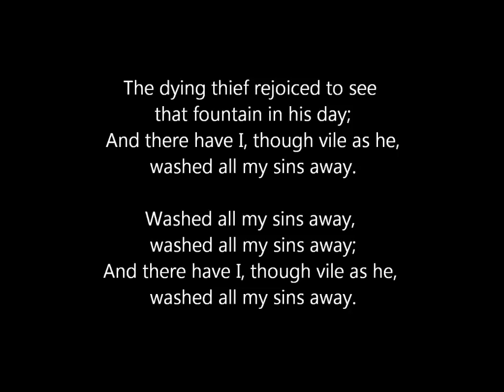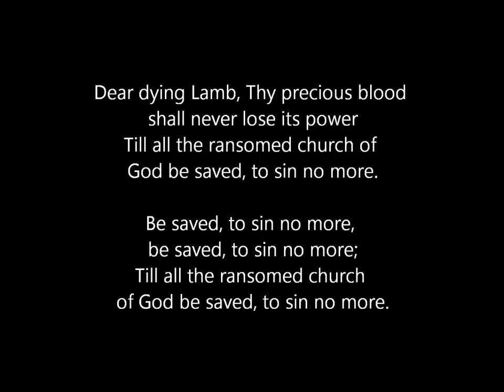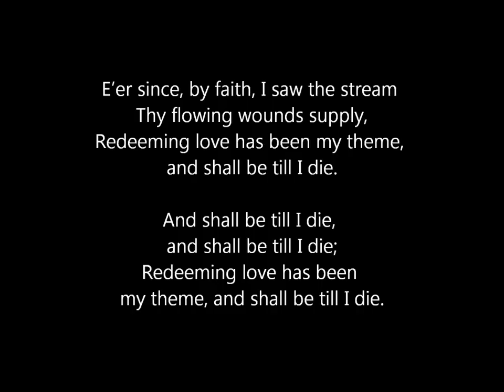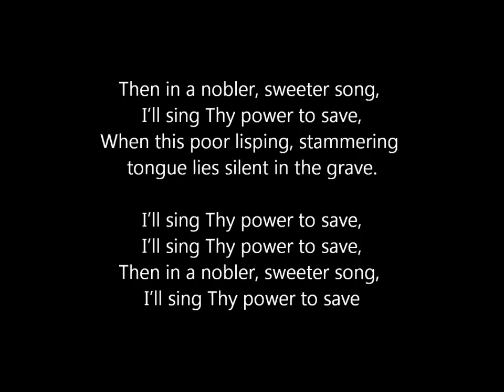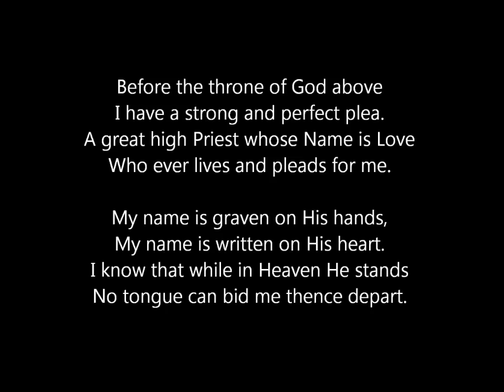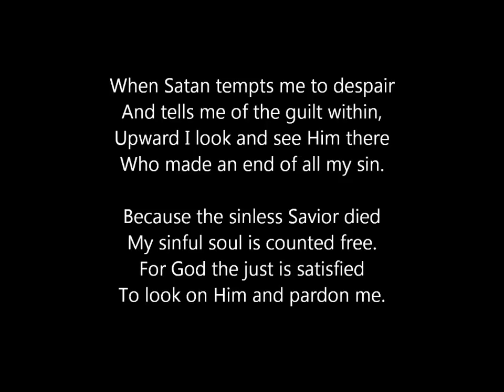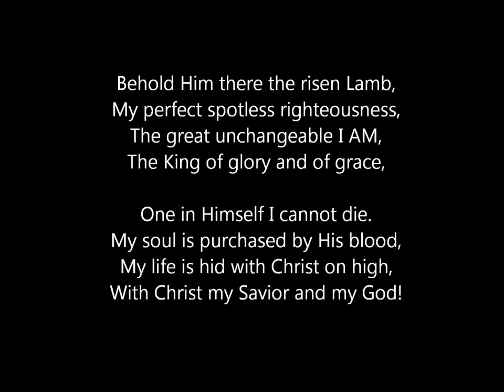There is a Fountain and Before the Throne of God Above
From the album Together for the Gospel Live 2008